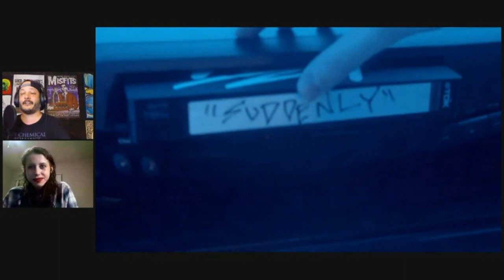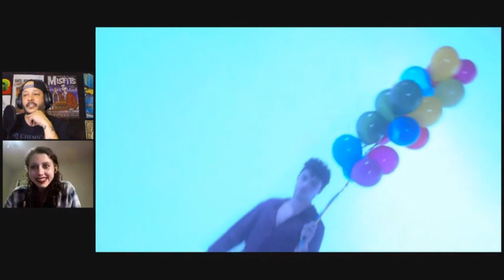EP#115 LIVE REACTION to DUMMY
EP#115
Co-Host Ava Gore
Ava and I do a LIVE reaction to Dummy's video "Suddenly".